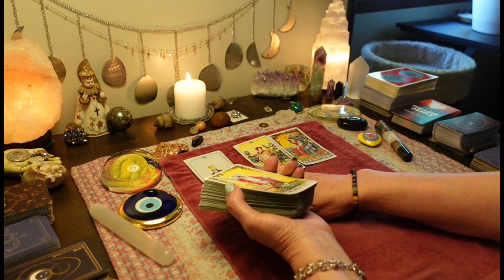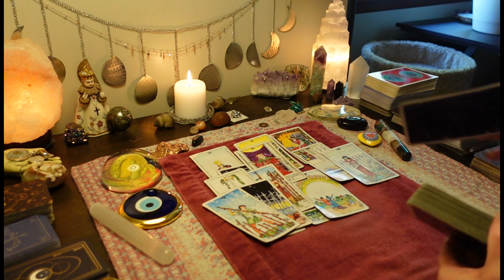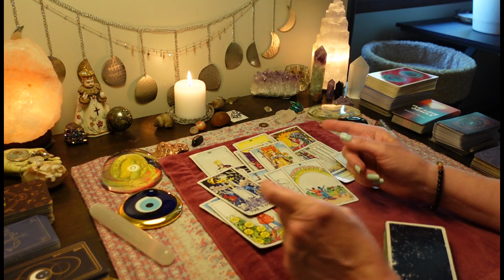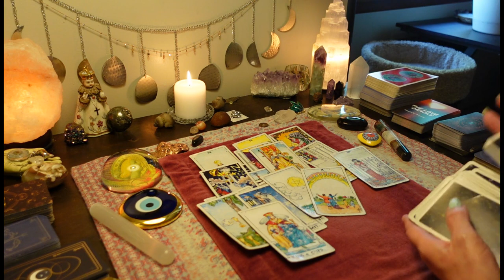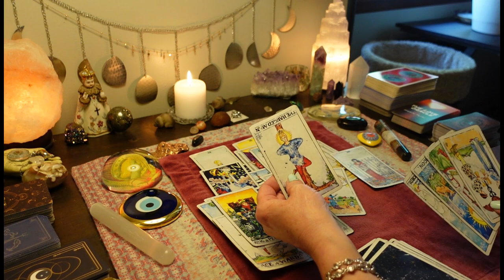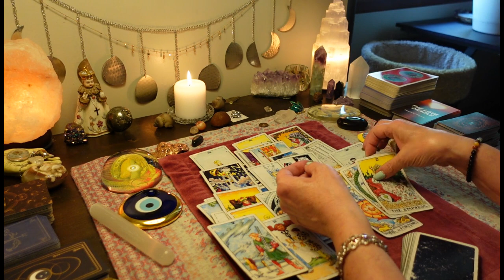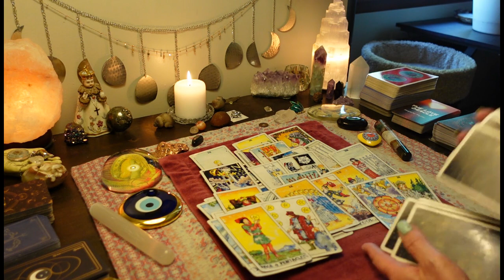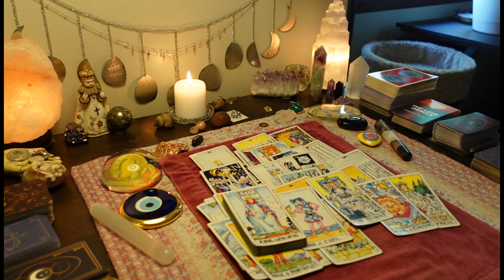ARIES: They Have To Make A Sacrifice- Either True Love, Or Money & Stability, June. TAROT